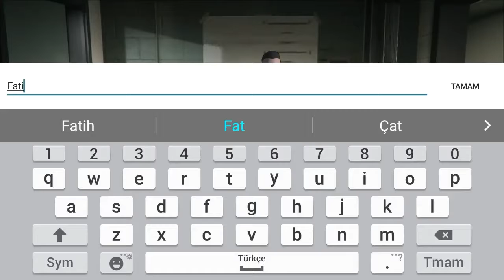Gta5 android enes baturun ünlü yarış haritası fatih can ın videosu dur izinli bildirmeyin